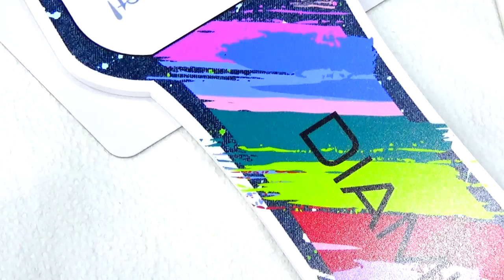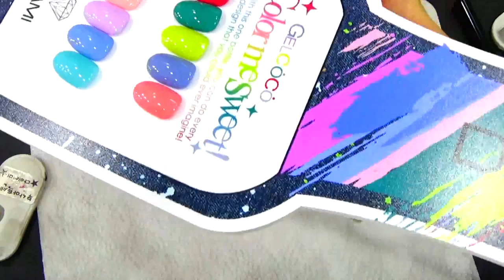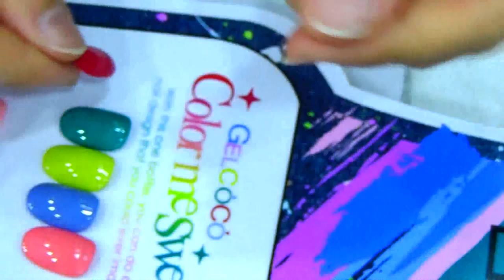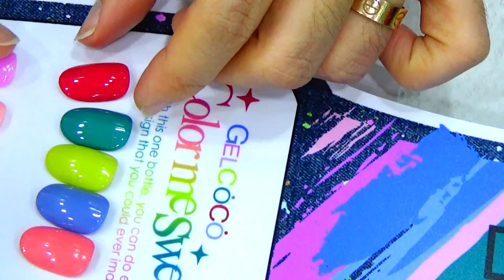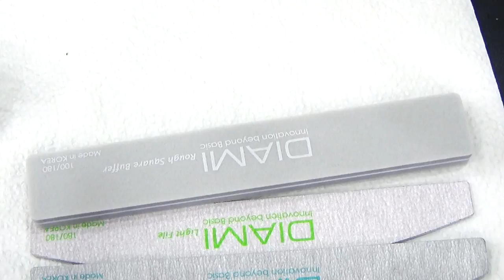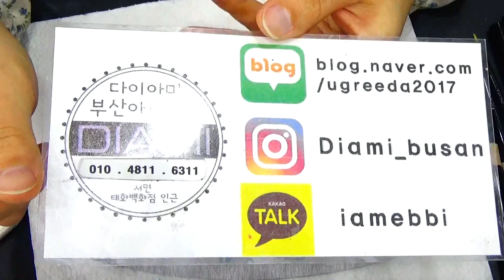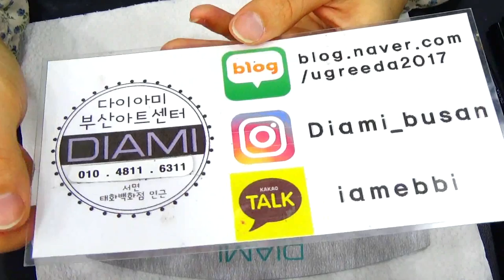[부산다이아미]박람회전 신상 다모여라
이번에새로나온 신상모두 파헤치기~!!!
대박신상 다모였어요!!!